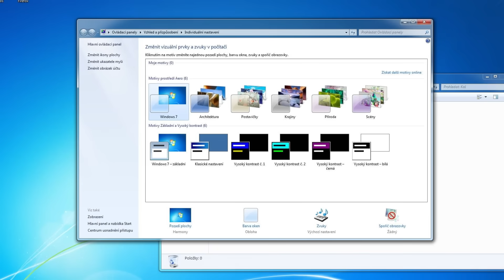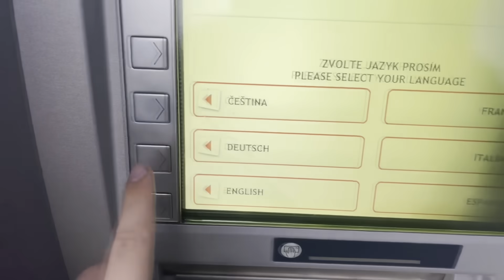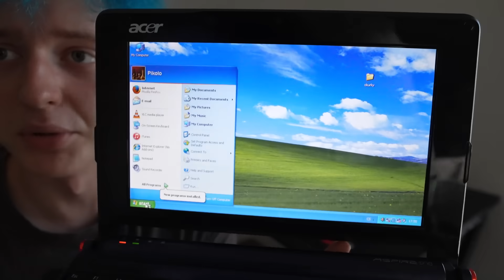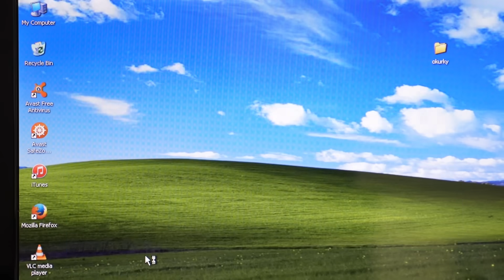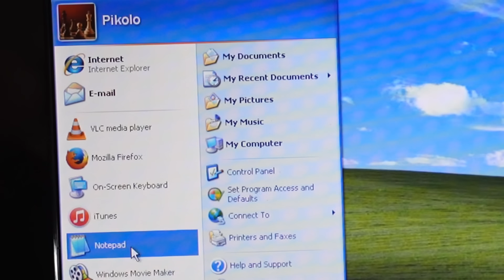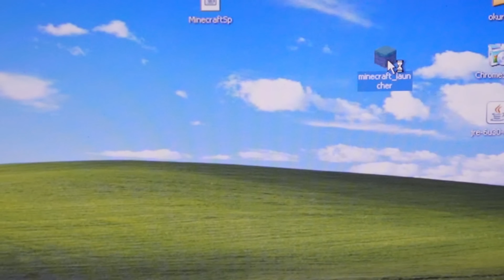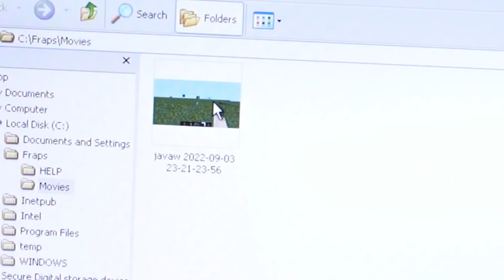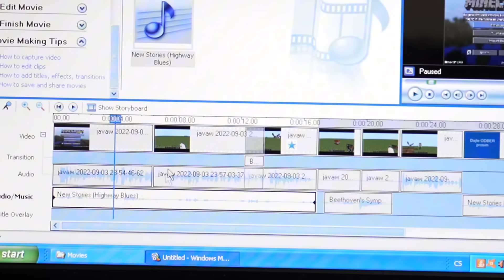Používam WINDOWS XP v 2024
Používal som Niekoľko Dní Vkuse LEN Počítač s Windows XP. Mal som k tomu splniť niekoľko úloh a challengí. Ako to dopadlo? Uvidíte v tomto videu.

StudioMoonTV 2022